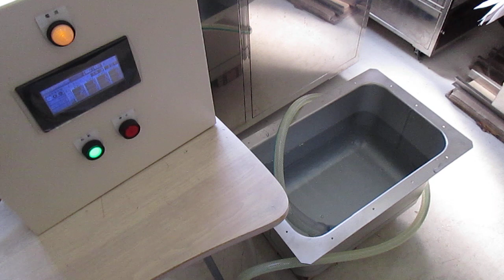‹‹脱気ファインバブル（マイクロバブル）発生液循環装置››